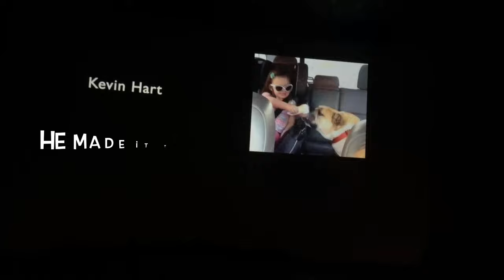LUCIANO'S FIRST TIME AT THE MOVIES VLOG-TODDLER AT THE MOVIES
I'm so glad to see you again!!! This video shows you what is was like bringing a toddler to the movie theatre. You'll be surprised with the end results, I know I was!! I hope that you like my vlog about this memorable moment in our lives!

**FOLLOW ME**

*Toddler Essentials:
-Cunina Corner Protector, 8-pack Transparent Baby Proofing Safety Corner Edge Guards, Furniture Table Sharp Corner Guard Protectors Bumper for Baby Child Kids
-Kaydee Baby Teething Bandana Drool and Dribble Bibs with Adjustable Snaps for Boys and for Girls (Arrows/Dots) Unisex Set of 4 with Gift Bag
-Philips Avent My Bendy Straw Cup, 10oz, 2pk, Blue/Green, SCF792/21
-Pampers Baby Wipes Sensitive UNSCENTED 16 Refill Packs for Dispenser Tub, Hypoallergenic and Dermatologist-Tested, 1024 Count
-Pampers Diapers Size 4, Baby Dry Disposable Baby Diapers, 168 Count, Economy Pack Plus
-Munchkin 2 Piece Snack Catcher, Blue/Green
-Summer Infant 3D Lite Stroller, Black

*Filming Equipment:
-Neewer Cellphone Holder Clip Desktop Tripod Mount with Mini Ball Head Hot Shoe Adapter for 14-inch and 18-inch Ring Light and iPhone, Samsung, Huawei Smartphone within 1.9-3.9 inches Width
-Neewer® 3 Pieces 6ft/75 inch/190cm Photography Tripod Light Stands for Studio Kits,Video, Lights, Softboxes, Reflectors, etc.
-Neewer 18 inches Dimmable Camera Photo/Video 75W(Equivalent to 600W) Fluorescent (Light Only)for Photo Studio Portrait Video Photography
- Apple iPhone 6 64GB Unlocked Smartphone - Gold (Renewed)
-AmazonBasics 50-Inch Lightweight Tripod with Bag
-ReTrak Selfie Stick with Wired Shutter for iPhone 4/5/5s/6/6s & Samsung Galaxy S III/4 - Black